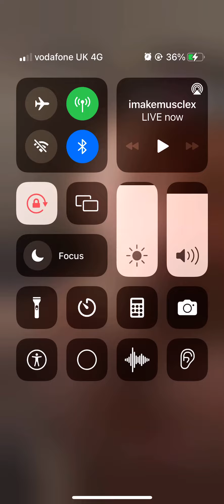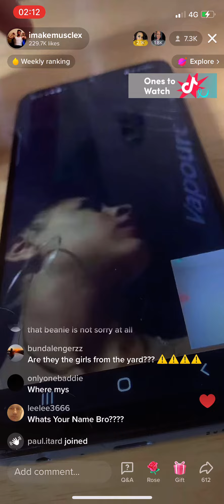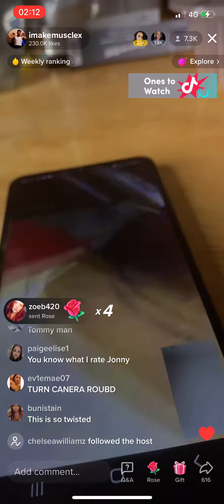Clip 7 of chyanne tonight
Chyanne left her own so called mates ! SHE RAN AND LEFT HER MATES TO GET BEATEN